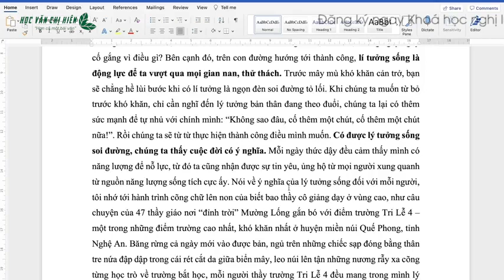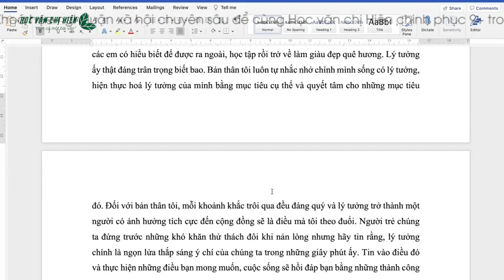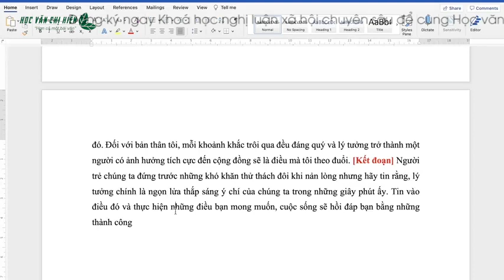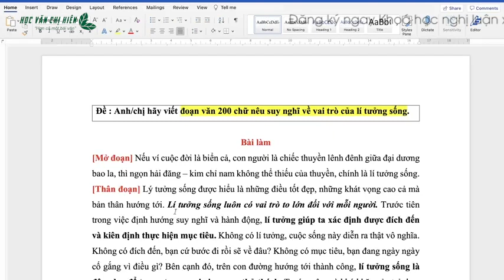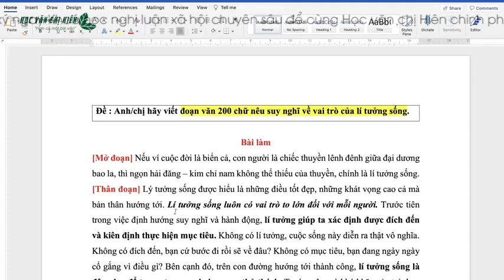AUDIO NLXH || Đề bài: Anh/chị hãy viết đoạn văn 200 chữ nêu lên vai trò của lí tưởng sống - HVCH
Để viết được những bài Nghị luận xã hội chất lượng và đạt điểm cao, em có thể tham khảo: